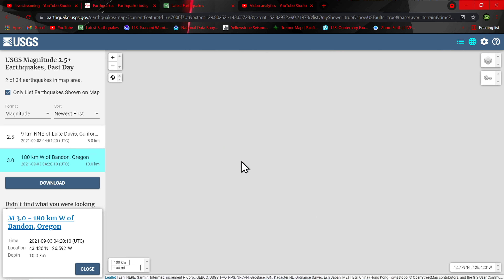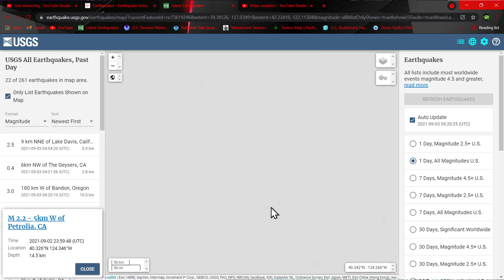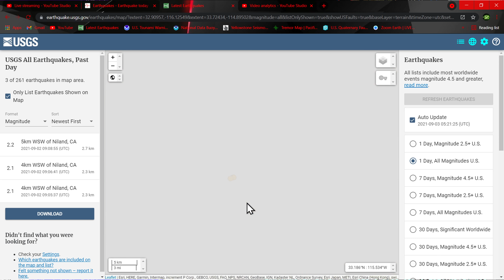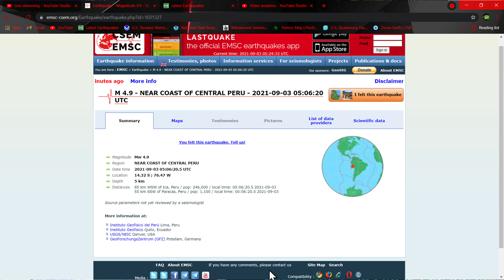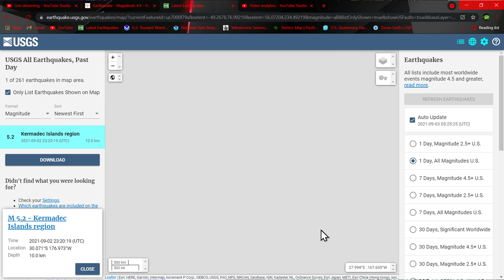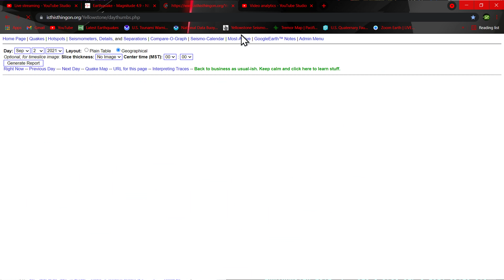5.0 Earthquake Peru region.. Thursday night earthquake update 9/2/2021